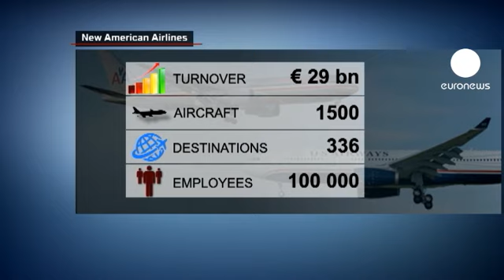Fly the merging skies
The consolidation in the skies continues with the merger of American Airlines and US Airways Group.

That will create the world's biggest airline in terms of passenger traffic and with a combined equity value of 8.25 billion euros ($11 billion).

US Airways Chief Executive Doug Parker said: "You know sometimes all the planets need to align and it's taken a while for us to get here, but fortunately we've come to an agreement that makes sense for all of our customers, all of our employees, for our investors, and we couldn't be happier."

The two airlines together had turnover of 29 billion euros last year. Their combined fleet is 1,500 planes, serving 336 destinations in 56 countries with 100,000 employees.

*Savings for airlines, not passengers*

Rick Seaney - boss of farecompare.com - says the deal may make economic sense, but passengers won't get much out of it: "In airline mergers, the people that benefit the most are Wall Street, to be honest, consumers end up paying more for airline tickets in general, they have less convenience because typically during mergers there's cutbacks in flights and schedules."

This is the fourth major merger in the US airline industry in less than five years and it means the survivors will be able to put up fares as yet another competitor is eliminated.

Unions for the carriers' pilots, flight attendants, and ground service workers have said they support the deal, the machinists union is holding out for the completion of work contract negotiations before backing it.

The companies expect one-time transition costs of 900 euros over the next three years, with annual savings of 750 million euros in 2015.